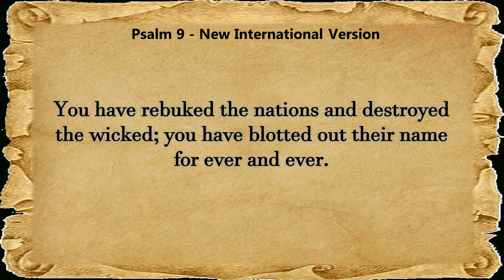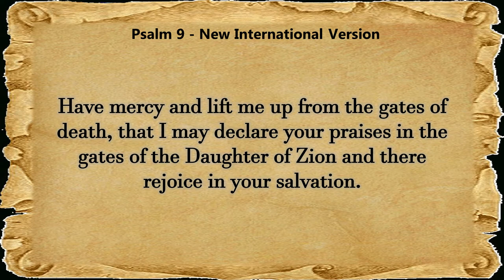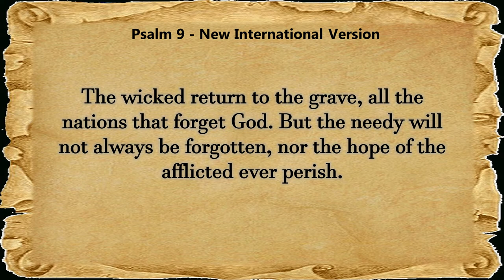Psalm 9 Audio Bible Reading || NIV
This reading is perfect for anyone looking for a personal and devotional listening experience. You can listen to this reading on your own or use it as a guided meditation or prayer reminder.

This Psalm 9 audio Bible reading is a great way to spend your morning or evening. This reading is a great way to connect with God and focus on your feelings and thoughts during the day. If you're looking for a calming and personal listening experience, then this Psalm 9 audio Bible reading is perfect for you!

1.I will praise you, O LORD, with all my heart; I will tell of all your wonders.
2.I will be glad and rejoice in you; I will sing praise to your name, O Most High.
3.My enemies turn back; they stumble and perish before you.
4.For you have upheld my right and my cause; you have sat on your throne, judging righteously.
5.You have rebuked the nations and destroyed the wicked; you have blotted out their name for ever and ever.
6.Endless ruin has overtaken the enemy, you have uprooted their cities; even the memory of them has perished.
7.The LORD reigns forever; he has established his throne for judgment.
8.He will judge the world in righteousness; he will govern the peoples with justice.
9.The LORD is a refuge for the oppressed, a stronghold in times of trouble.
10.Those who know your name will trust in you, for you, LORD, have never forsaken those who seek you.
11.Sing praises to the LORD, enthroned in Zion; proclaim among the nations what he has done.
12.For he who avenges blood remembers; he does not ignore the cry of the afflicted.
13.O LORD, see how my enemies persecute me! Have mercy and lift me up from the gates of death,
14.that I may declare your praises in the gates of the Daughter of Zion and there rejoice in your salvation.
15.The nations have fallen into the pit they have dug; their feet are caught in the net they have hidden.
16.The LORD is known by his justice; the wicked are ensnared by the work of their hands.
17.The wicked return to the grave, all the nations that forget God.
18.But the needy will not always be forgotten, nor the hope of the afflicted ever perish.
19.Arise, O LORD, let not man triumph; let the nations be judged in your presence.
20.Strike them with terror, O LORD; let the nations know they are but men.